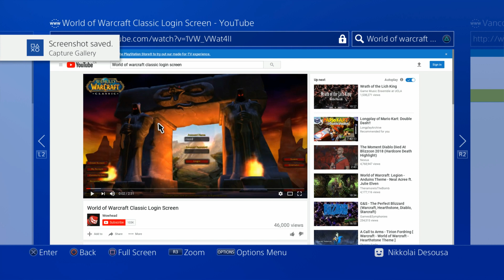SHAREfactory: Retro*soon.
SHAREfactory™